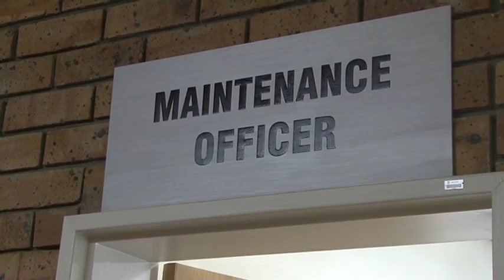Justice minister opens Ashton court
Justice minister Jeff Radebe opened the Ashton Magistrate court.  Ashton is a rural area situated in the Western Cape region.  Residents previously walk 25 kilometres to access a court.